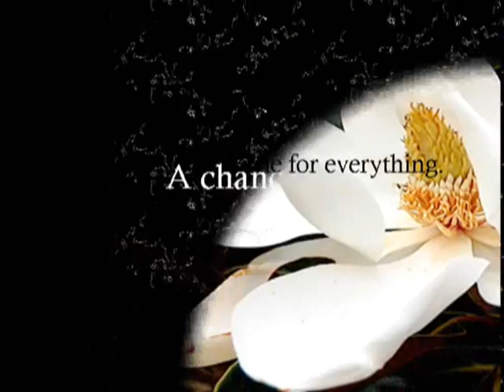Where Forever Begins - Book Trailer - Released 2007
Agent inquiries welcomed.